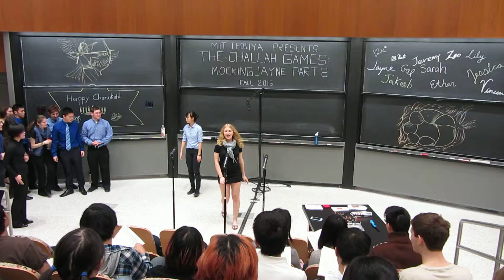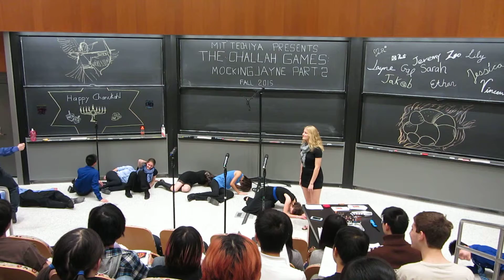Skit 2 - MIT Techiya - Fall Concert 2015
The Challah Games continue!